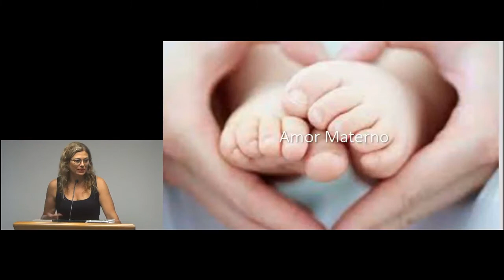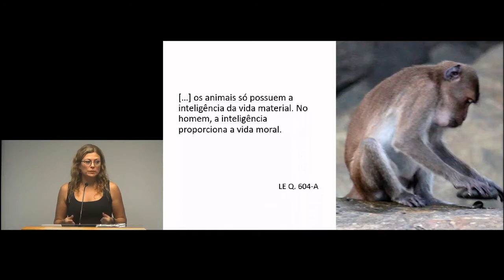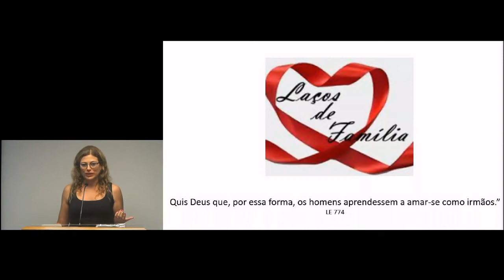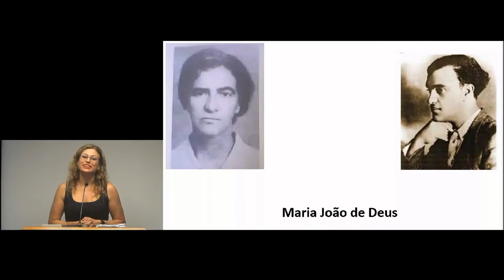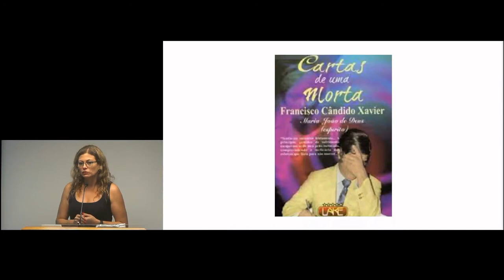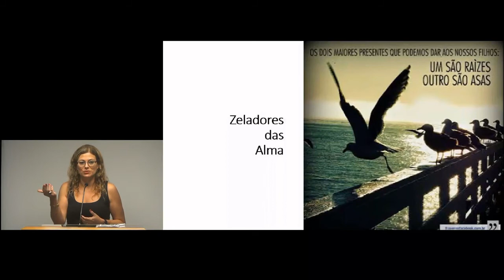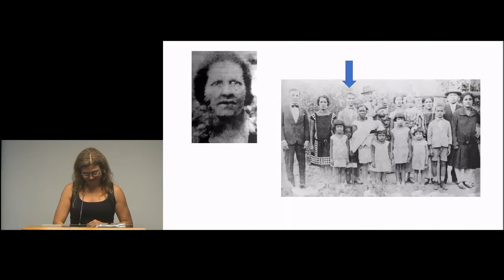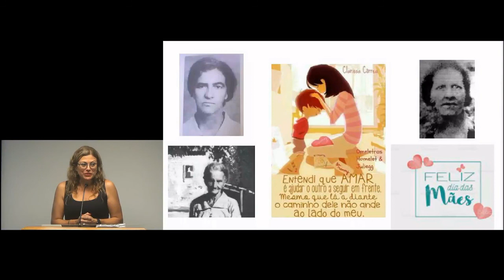"Amor Materno" - Stela Mattos - KSSF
Nesse vídeo a expositora espírita Stela Mattos nos traz uma reflexão sobre o Amor Materno em suas diferentes dimensões.
Palestra "Amor Materno" com Stela Mattos realizada no Centro Espirita KSSF – Kardecian Spiritist Society of Florida localizado na cidade de Deerfield Beach, Florida, Estados Unidos.